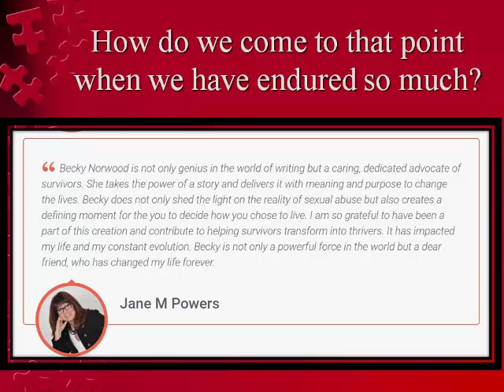We Choose to Thrive by The Woman I Love